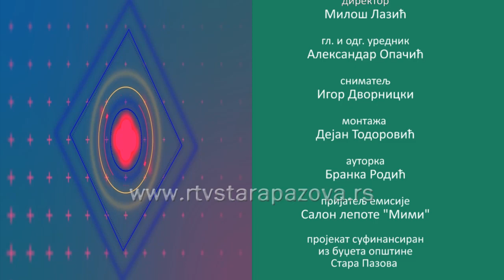Dobar primer - Košarkaš Aleksa Komazec